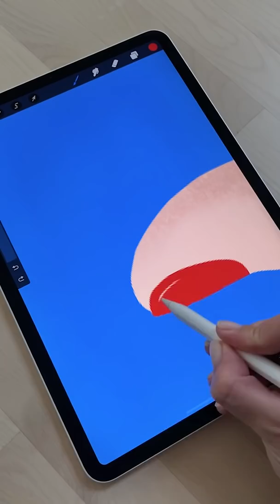HOW FAST CAN YOU GUESS? 😲 Digital Art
Hi guys,
A new day, a new digital art video 😁

This is such an easy-to-do Procreate drawing so if it inspires you please go ahead and recreate it! You will also find lots of digital art tutorials on my channel. I usually use Procreate on my iPad Pro, but I like to try a different digital art app every now and then.

Irina